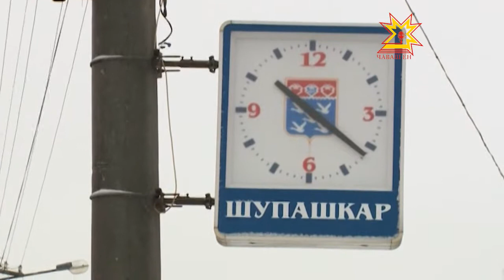Рейд по остановочным павильонам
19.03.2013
Сегодня представители столичной администрации и депутаты в очередной раз вышли на улицы столицы. Выездное заседание провели там, где размещаются нестационарные торговые объекты, проще говоря, киоски.